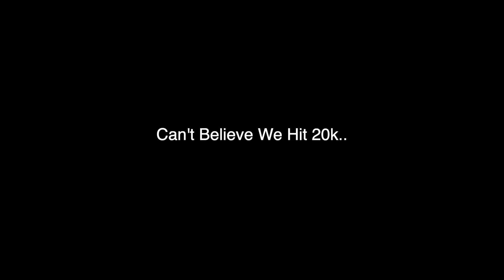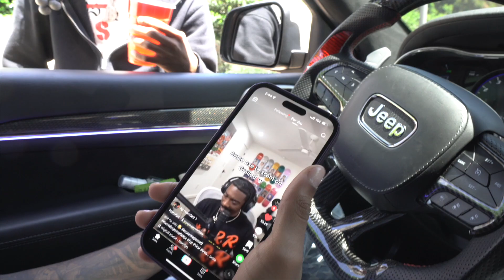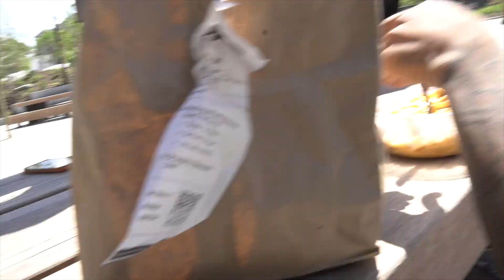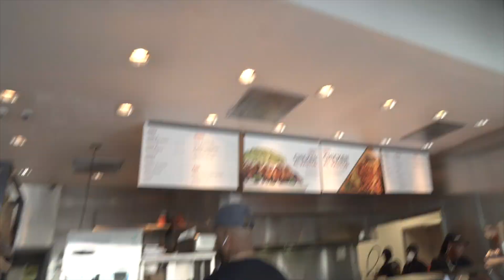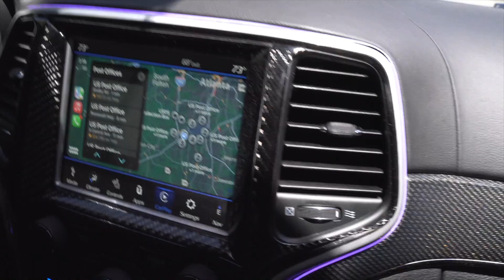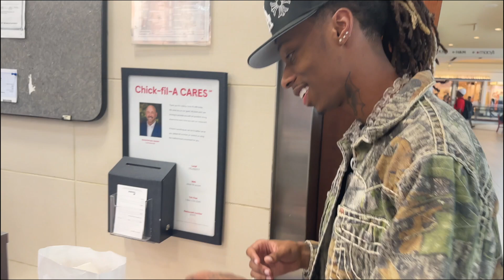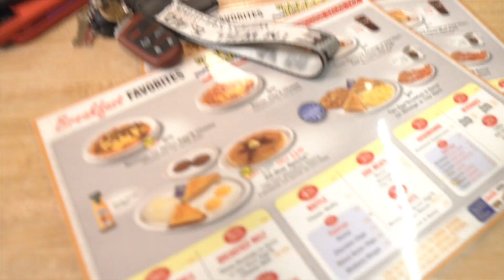Surprising Quan with His Blind Date !